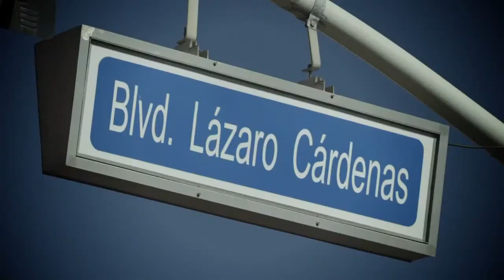2013 Baja 1000 Contingency Highlights ~ DragRaceBike